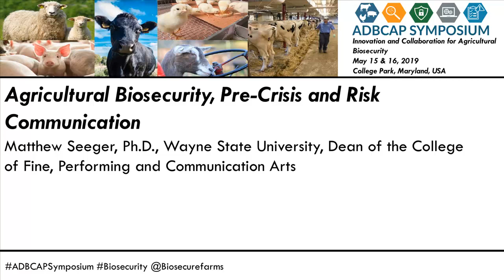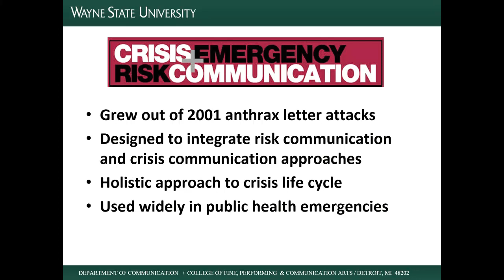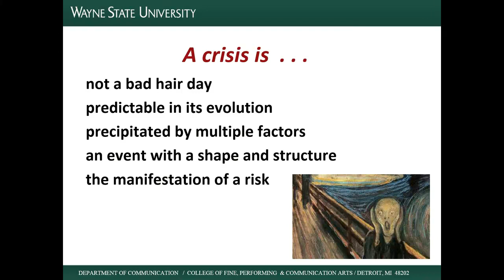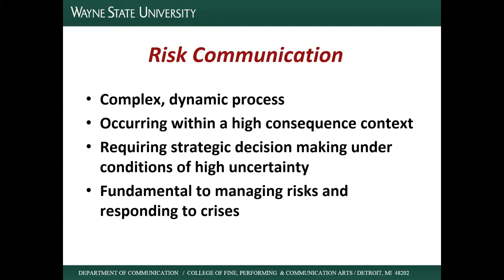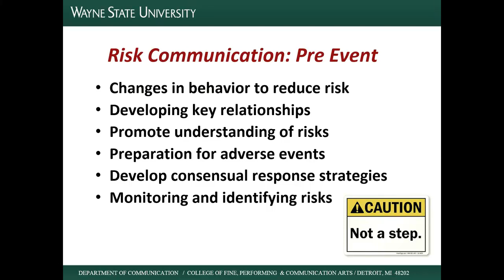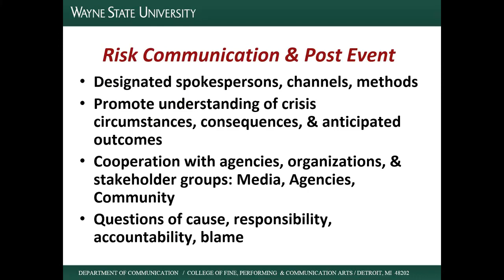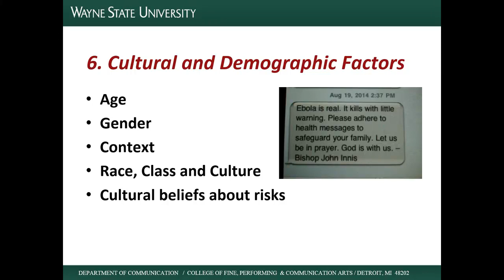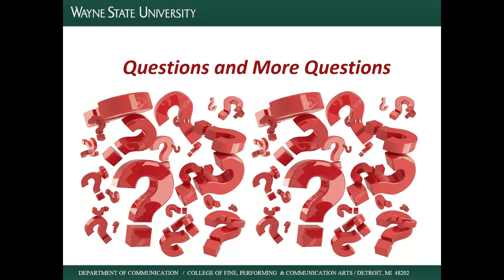Dr. Matthew Seeger - Agricultural Biosecurity, Pre-Crisis and Risk Communication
Agricultural Biosecurity, Pre-Crisis and Risk Communication - Matthew Seeger, Ph.D., Wayne State University, Dean of the College of Fine, Performing and Communication Arts, From the 2019 ADBCAP Symposium, May 15 - 16, 2019, College Park, MD, USA.